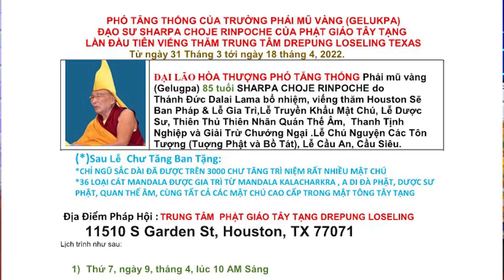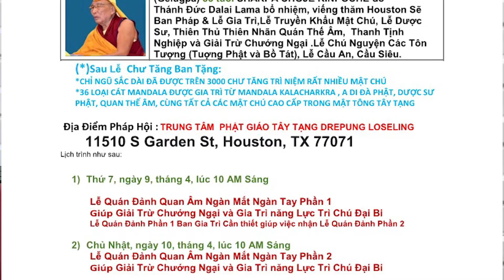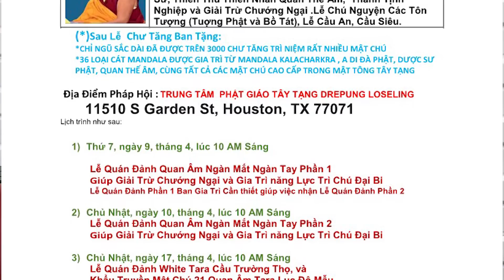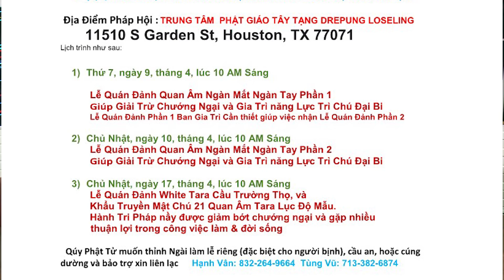Hội Thoai Phật Giáo Tây Tạng Thăm Houston P.2 | ABTV Houton 21.12